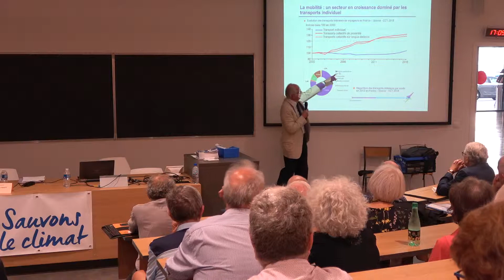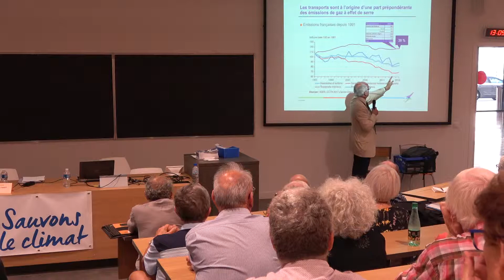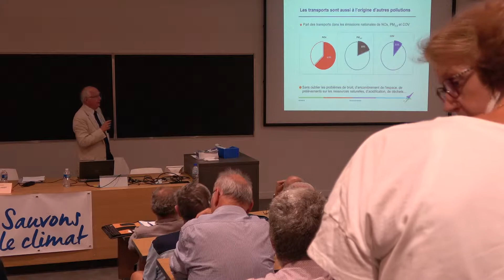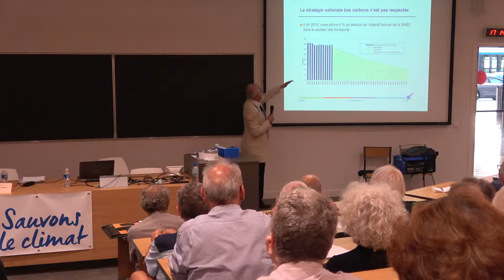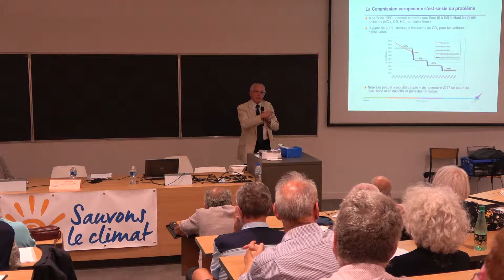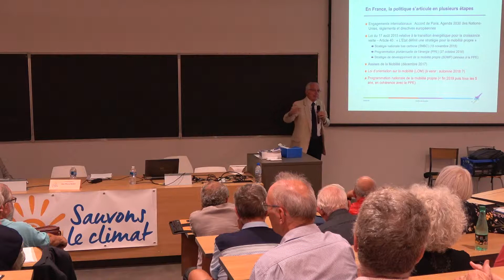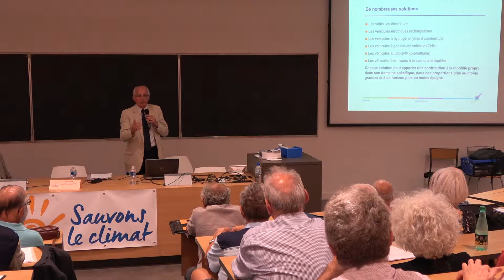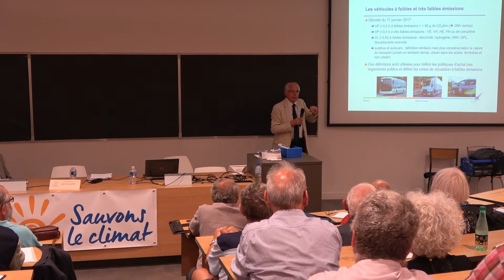De la mobilité propre vers le véhicule autonome par Jean-Pierre HAUET, EDEN (1/2)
(1/2) De la mobilité propre vers le véhicule autonome par Jean-Pierre HAUET, président du comité scientifique d’Equilibre des Energies
C0019